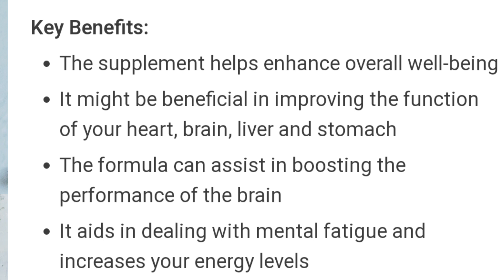arq e amber hamdard benefits |arq e amber benefits in hindi |erqember ke fayde|DrSalman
अर्क ए अंबर को घर बैठे हासिल करने के लिए ऑनलाइन ऑर्डर दे सकते हो_👇

खमीरा अब्रेशम हकीम अरशद वाला